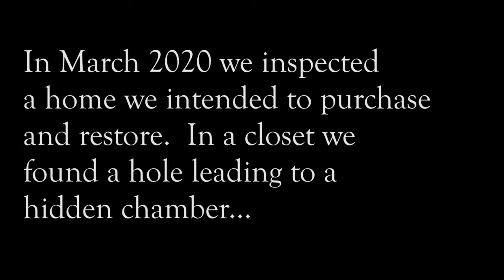Ogden House of Horror - Ep. 3 - Pit of Despair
Jeremy Peterson descends into a hidden chamber under this Ogden Horror House.